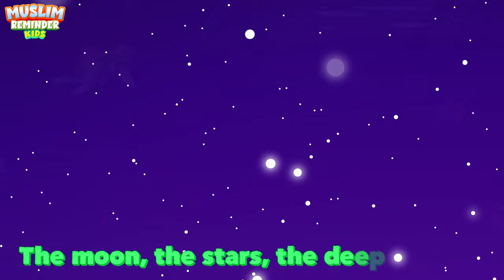1ST KALIMA SONG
Join Muslim Reminder Kids in this educational YouTube video as they teach children the first kalima song, focusing on the significance of La ilaha illallah and the shahada. This creative approach is perfect for helping young minds understand and memorize these essential Islamic teachings.

Season 1 - Nasheed special

This video teach children the first Kalima. First Kalma song is very good for children.

Singer & melody : Oualid El Makami
Song Lyrics and melody created by Sajida Fazal

And keep reminding, because reminding benefits the believers (51:55)

1. Invest in your kids
2. Set up an ongoing charity
3. Share beneficial knowledge

Earn reward for every child that watches and learns Islam by supporting the channel. May Allah bless and reward you all!